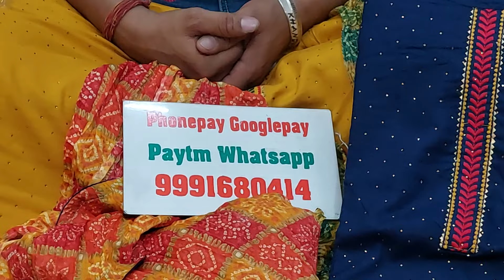🌹डेलीवियर के सिम्पल ब्रांडीड सुट🌹20 March 2023☎️ORDER NO 99916 80414